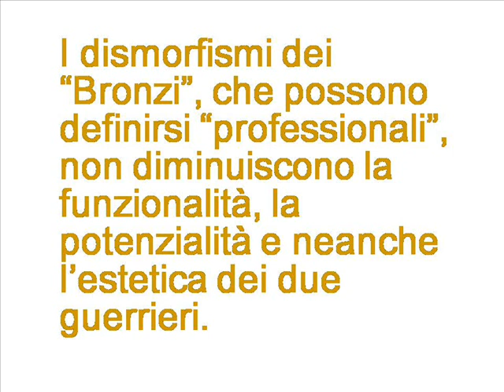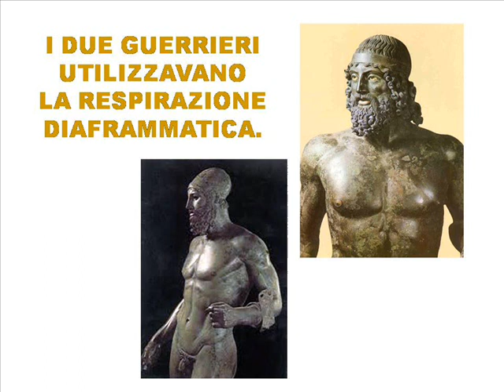riccardo partinico - bronzi di riace.wmv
studio anatomico dei bronzi di riace